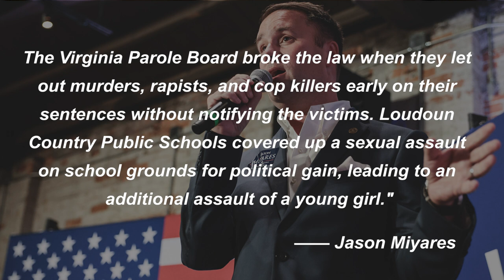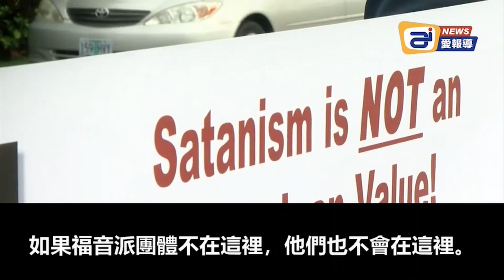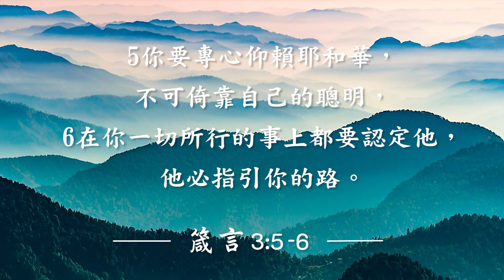弗吉尼亞新官上任大清理，司法部開除三十人，行政命令全面禁止CRT！撒旦教入侵小學，和基督教福音組織對著幹，開設“撒旦俱樂部”課後班 | AI News 愛報導